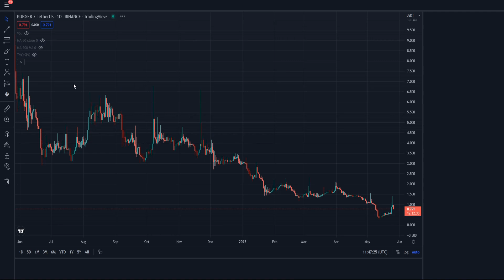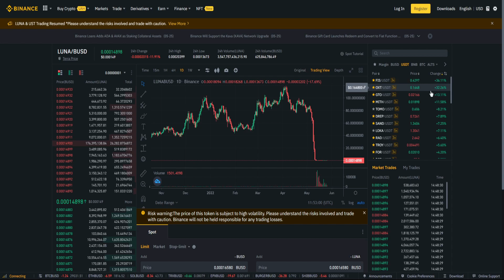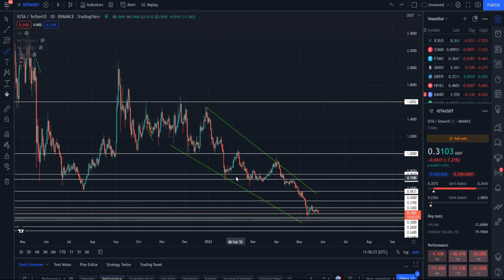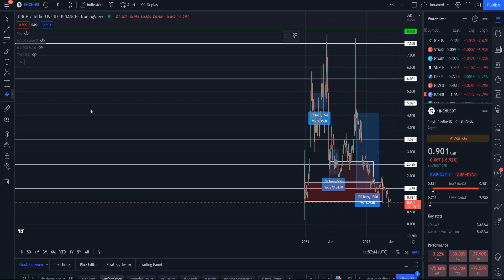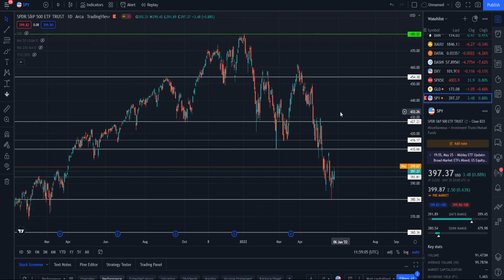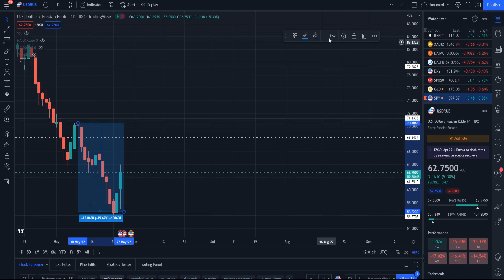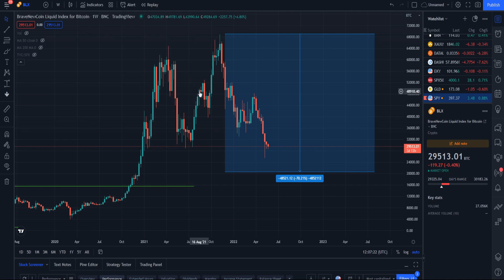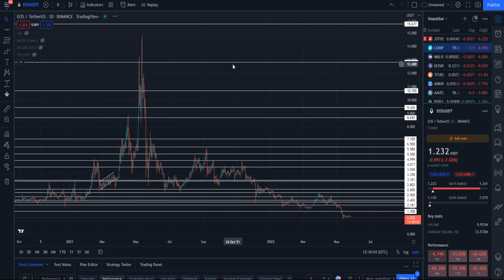Обзор рынка криптовалют 26.05.22. Май 2022. Медвежий рынок официально начался! Будь готов к этому!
В данном видеоролике будет обзор рынка криптовалют. Обсудим:
1. Что купить сейчас из альткоинов?
2. Медвежий рынок начинается?
3. Что делать сейчас? Покупать или продавать?
4. Когда откупать дно по криптовалюте?
5. Пора закупаться или?
6. Почему медвежий рынок официально начался!?
7. К чему ты должен быть готов?

Тайм-коды:

00:00 -